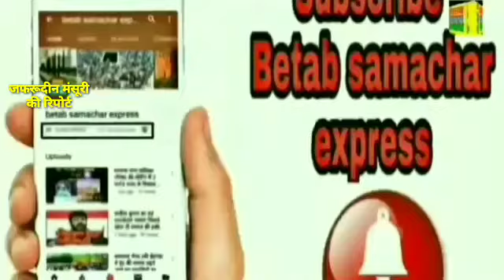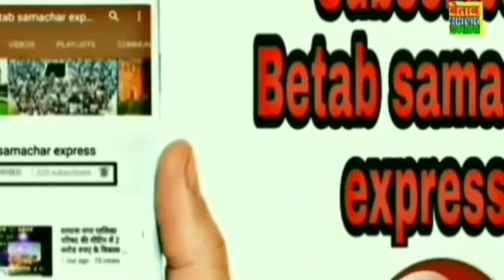बरेली जनपद के नवाबगंज तहसील बमोरी गांव की लड़की छेड़छाड़ से परेशान, पुलिस नहीं कर रही कार्यवाही